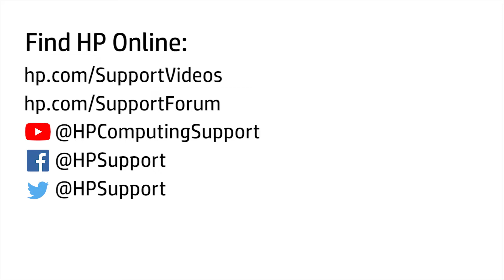Remove and Replace the Fan Diverter | HP Z2 SFF G4 and HP Z240 SFF Workstations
Learn how to remove and replace the fan diverter for the HP Z2 SFF G4 and HP Z240 SFF Workstations.